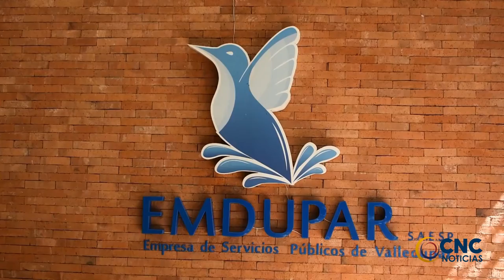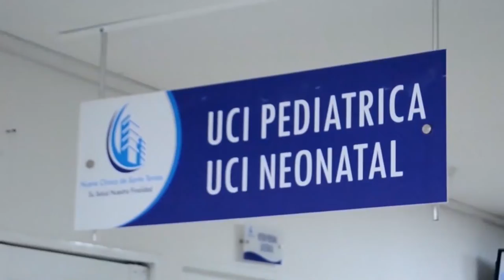LIGA DE USUARIOS DE SERVICIOS PÚBLICOS ANALIZARÁ SITUACIÓN DE EMDUPAR